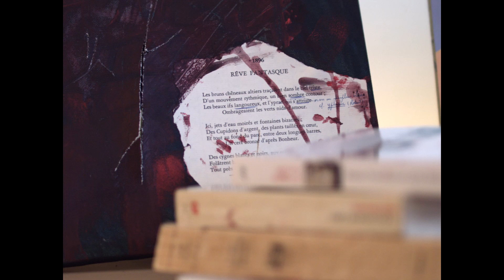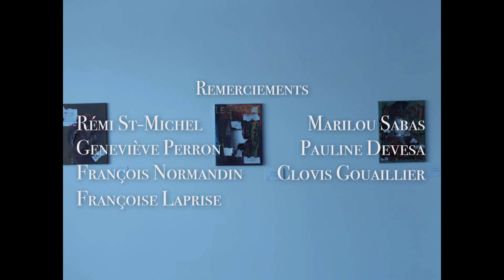Le goût du néant - UQAM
This is my entry for Montreal International Film Music Composition Competition!